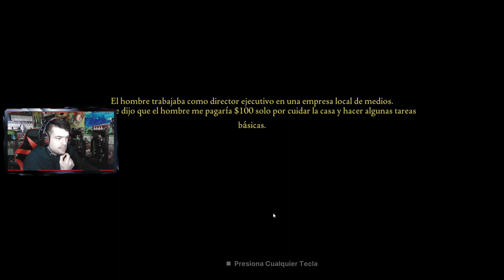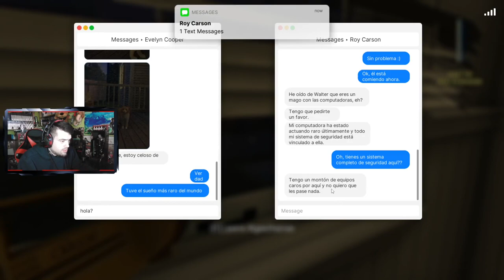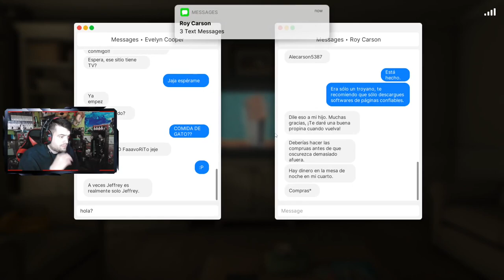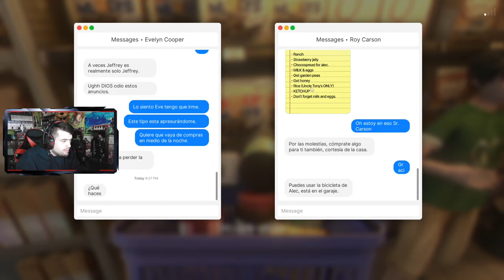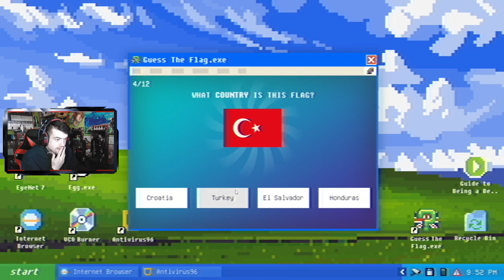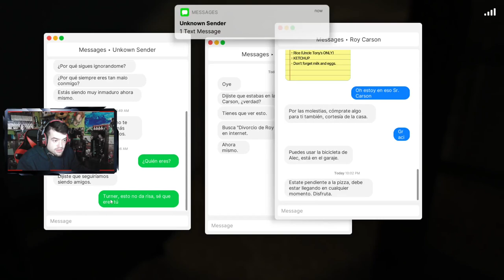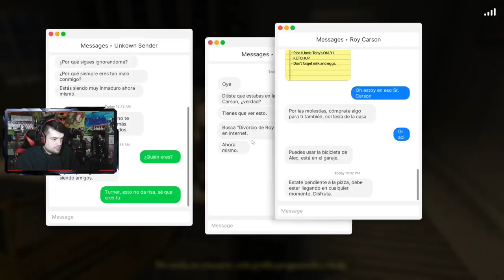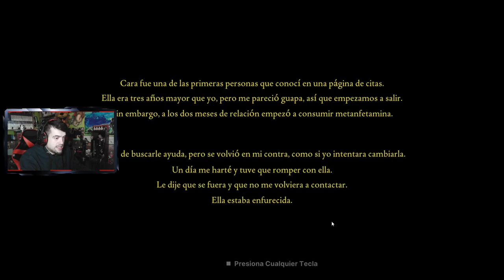LA EX NOVIA TÓXICA | Fears To Fathom: Carson House (Episodio 3)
Pues de medio sorpresa, por aquí os traigo el nuevo capitulo 3 de Fears To Fathom gente, ese juego basado en historias de terror que manda la gente a sus creadores, y en este tercer capitulo jugamos en la piel de un chico que tendrá que cuidar la casa de un cliente de su padre mientras somos acosados por su ex novia...
Además, platinamos el juego sacando todos sus logros